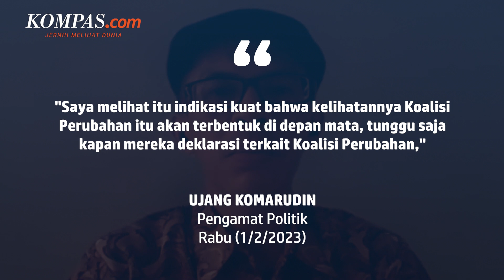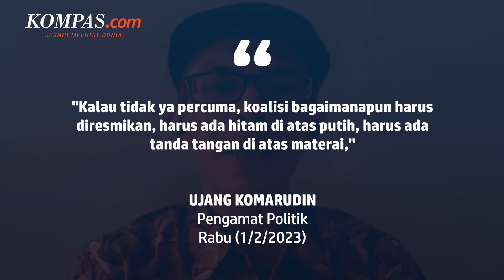Pembentukan Koalisi Perubahan Disebut Tinggal Tunggu Waktu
KOMPAS.com - Pembentukan Koalisi Perubahan yang digagas Partai Nasdem, Demokrat, dan PKS, diprediksi tinggal menunggu waktu.

Pengamat Politik Ujang Komarudin mengatakan, dukungan PKS telah melengkapi upaya pembentukan Koalisi Perubahan, usai Nasdem dan Demokrat lebih dulu mendukung Anies.

Dengan demikian, Ujang menilai ketiga partai politik tinggal melakukan langkah nyata dalam merealisasikan rencana itu. Salah satunya, dengan menandatangani nota kerja sama koalisi ketiga partai itu.

Di sisi lain, dukungan Demokrat dan PKS terhadap Anies merupakan langkah yang maju dan progresif. Hal itu karena Demokrat dan PKS sebelumnya terkesan jual mahal, untuk menentukan dukungannya terhadap Anies.

Video Jurnalis: DEW, NIS
Penulis: Achmad Nasrudin Yahya
Penulis Naskah: David Satya Putra
Narator: David Satya Putra
Video Editor: David Satya Putra
Produser: Khairun Alfi Syahri MJ